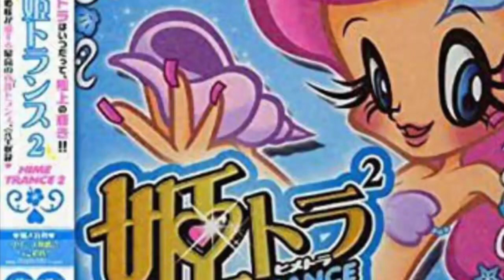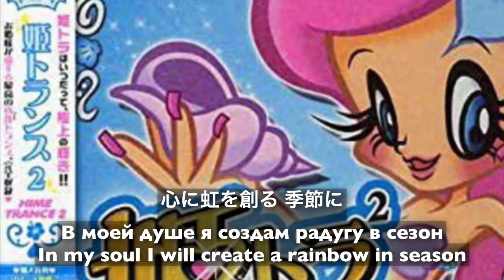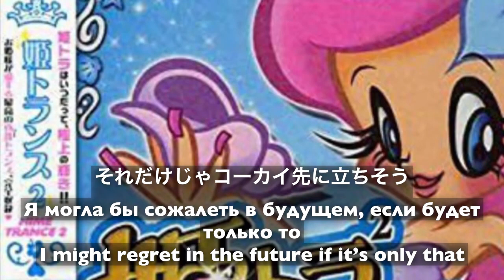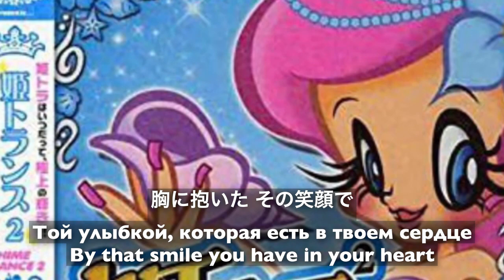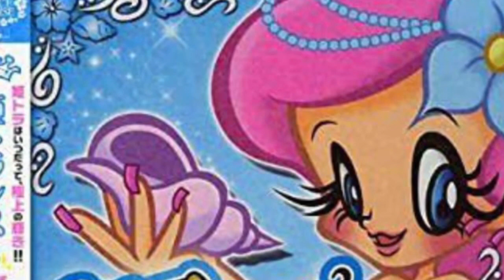Love & Joy - Yuki Kimura (ENG SUB, RUS SUB)